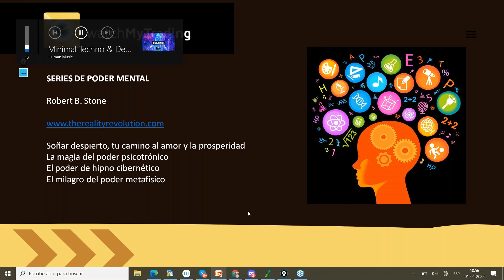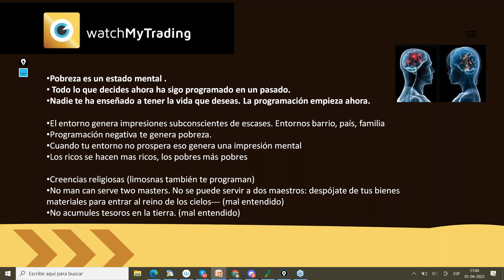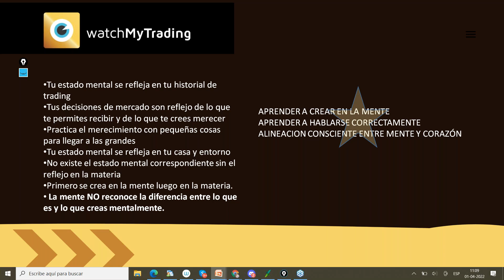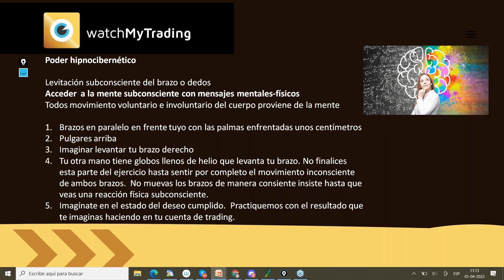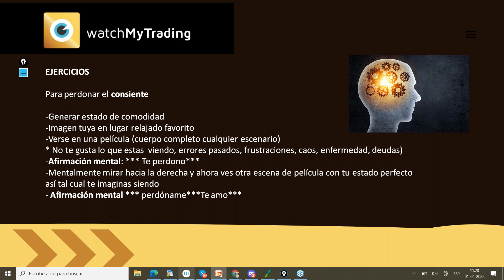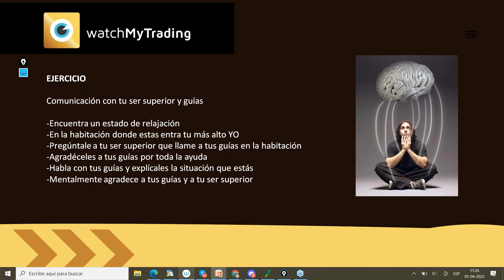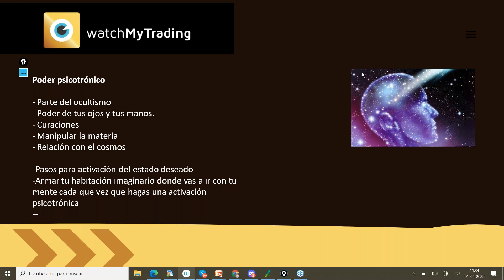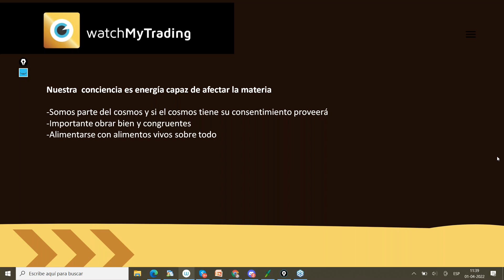Series de poder mental. Poder psicotrónico. Hipnocibernética aplicado en tu trading online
📍 IMPORTANTE: Utilizar brokers regulados para utilizar estrategias con acción de precios!
No usar esta técnica con brokers sin regulaciones. Las malas prácticas son muy comunes entre brokers sin regulación FCA. Consultame a mi correo si tu broker es fiable para estas estrategias
🌐TWITTER Herramientas de control mental aplicado. Técnicas únicas sobre como utillizar tu poder interno en tu desempeño en el mercado. Como sacar tu máximo potencial en tus decisiones de mercado y de vida.
Espero que disfrutes este aprendizaje y nos cuentes tus avances..

Watchmytrading.com